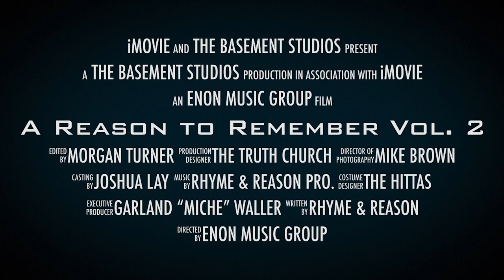A Reason To Remember Vol. 2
Join us as we celebrate "The Resurrection" of our Lord and Savior, Jesus Christ through song with Rhyme & Reason's compilation entitled "A Reason To Remember Vol. 2." TeamEMG Rhyme&Reason gospelmusic gospelnation Resurrection AReasontoRemember garlandmichewaller Garland Miche Waller​ Garland Miche Waller Official​